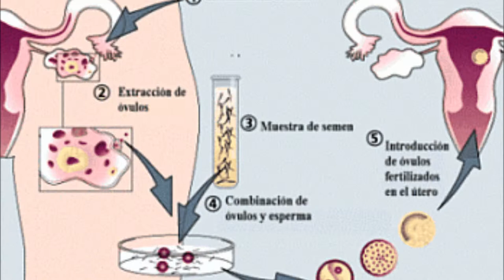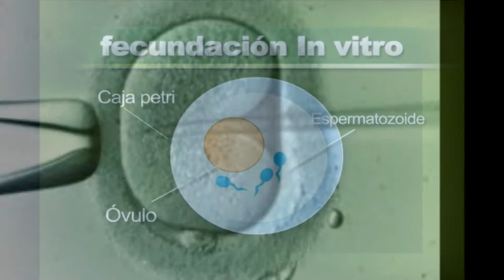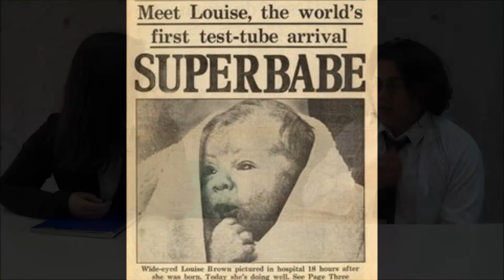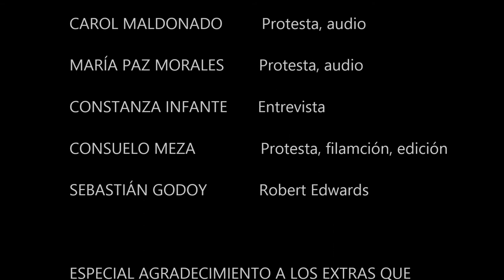Entrevista a Científicos Notables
Programa Académico Bachillerato 2014
Integrantes:
- Sebastián Godoy
- Constanza Infante
- Carol Maldonado
- Consuelo Mesa
- Maria Paz Morales